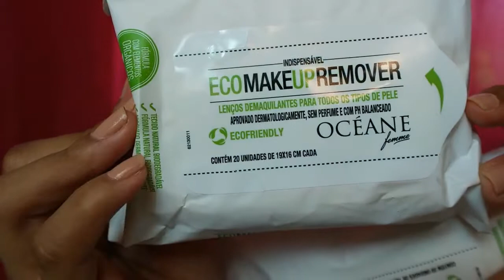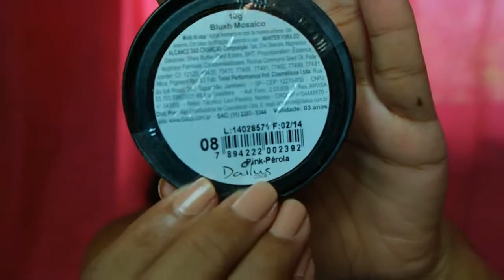COMPRINHAS NA ARCO ÍRIS COSMÉTICOS por Lani Silva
OI GENTE FIZ ESSAS COMPRINHAS NO SITE ARCO ÍRIS COSMÉTICOS E VIM COMPARTILHAR COM VOCÊS, BJS : )